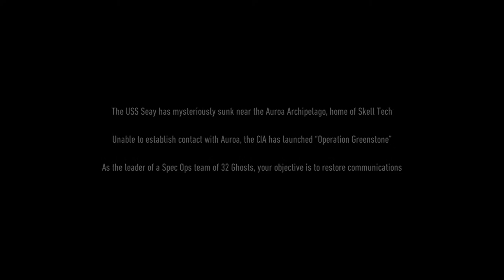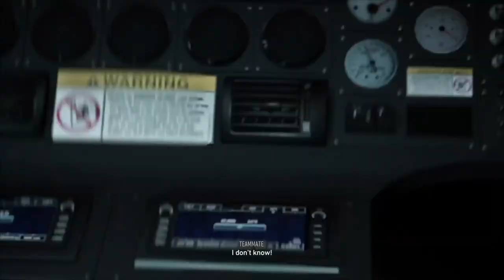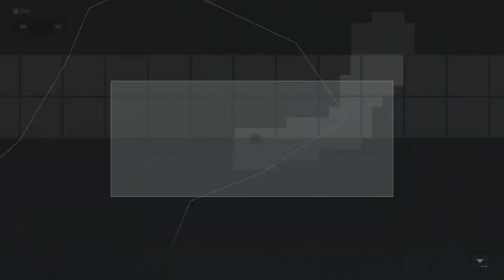Breakpoint P1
Watch me beat the story in tactical fashion